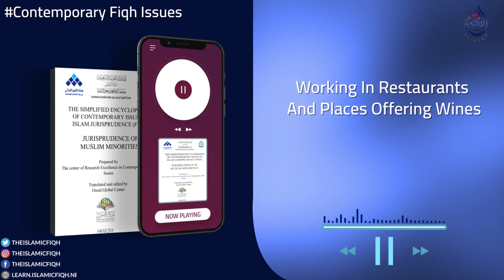Working In Restaurants And Places Offering Wines, Pork And Other Forbidden Foodstuff